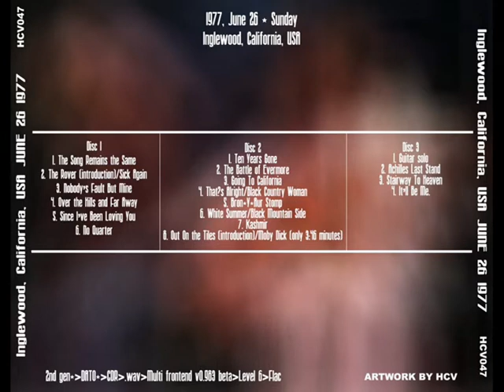Going to California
Los Angeles, CA US
The Forum

No Quarter,
That's Alright Mama,
Black Country Woman,
Bron-Y-Aur Stomp,
White Summer ~ Black Mountainside,
Kashmir,
It'll Be Me.

Another amazing show from this run! The playing and singing are top notch and everything is concentrated on the music. No Quarter is amazing with great improvisations and the acoustic section is long and spontaneous, with That's Alright Mama being dropped in complete with a slide guitar solo! Jimmy's solo is great and long, with several unusual sections that sound exciting and build the tension before Achilles Last Stand blows it all apart. A great solo and jam section in Stairway To Heaven and a rocking and excellent encore of It'll Be Me close one of the best 1977 shows ever.

I was at this show at the LA Forum. I was 17 and we had 3rd row seats! It was amazing!! The one thing i've always wanted to know was the last song they finished the night with "I'tll Be Me"??
I remember Robert Plant announcing something about doing a new song
but i never could find out the story behind the song?

I attended the Zep show @ the LA Forum 6/26/77. I sat front row, still have pictures to prove it, best concert i ever attended. In retrospect, it is still amazing how awesome given what was going @ the time including the booze, drugs, road show etc. I was 3 weeks shy of 14. Truly a dream come true for a die hard fan. while iwish i was going to see the 12/10/07 show, I hope fans who never got the chance will be ablt to attend. Led Zeppelin truly is the greatest rock band of all time